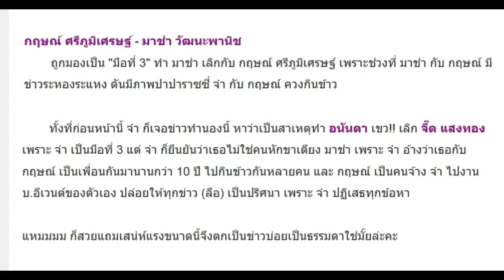ย้อนข่าวคาสโนวี่เมืองไทย! วีเจจ๋า เคยตกเป็นข่าวมือที่3 คู่รักไหนบ้าง?!